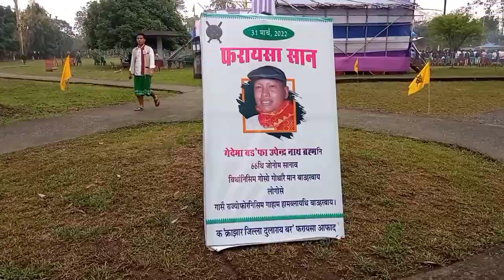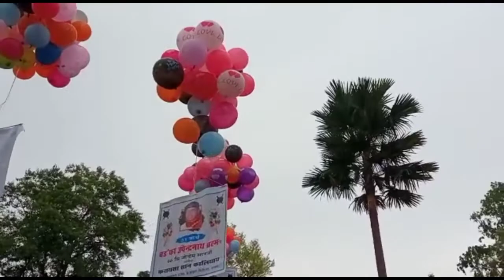31th march, student day/Thulunga furini somaina saogaripwr